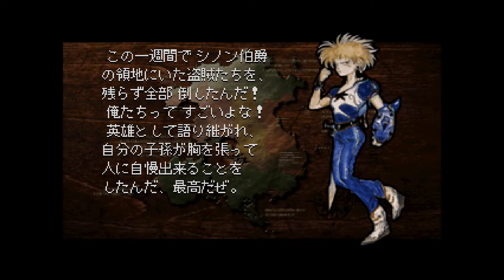REBUS レブス 第8章『休息の日々』トキサ編攻略 / Kartia: Word of Fate (PS1)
00:00 Kartia: Word of Fate Episode16 攻略
10:42 戦闘パート・妖の森
21:42 戦後会話

【テクスト】『絶』『魔』『知』『村』『獣』『柄』『砲』『巨』
【ボーナス条件】
味方被害数が６以下：『巨』
ターン数が６以下：『リザウロブーツ』